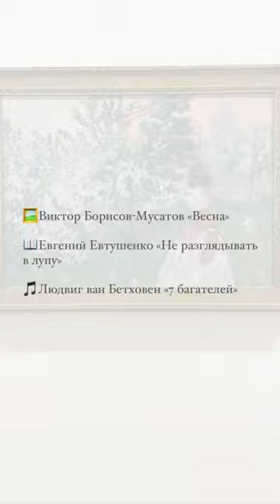Борисов-Мусатов+Евтушенко+Бетховен | Живопись🖼️ + Поэзия📖 + Музыка🎵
🖼️Виктор Борисов-Мусатов «Весна»
📖Евгений Евтушенко «Не разглядывать в лупу»
🎵Людвиг ван Бетховен «7 багателей»

Не разглядывать в лупу
эту мелочь и ту,
как по летнему лугу,
я по жизни иду.

Настежь -
ворот рубашки,
и в тревожных руках
все недели -
ромашки
о семи лепестках.

Ветер сушит мне губы.
Я к ромашкам жесток.
Замирающе:
"Любит!"-
говорит лепесток.

Люди, слышите, люди,
я счастливый какой!
Но спокойно:
"Не любит",
возражает другой.